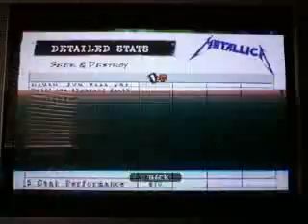FC: Seek & Destroy by Metallica ( Rokit - GHM - PS3 )